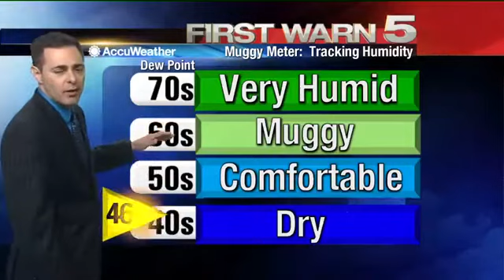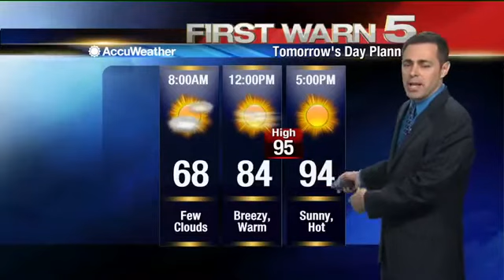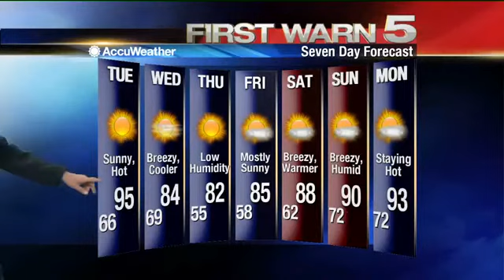Monday's Weather - 6 P.M.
Monday's weather forecast at 6 P.M.